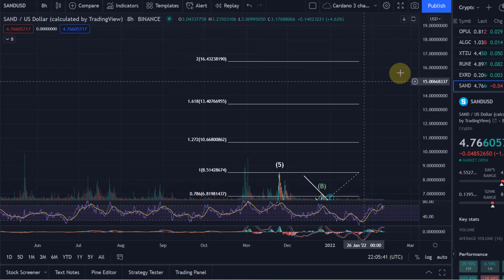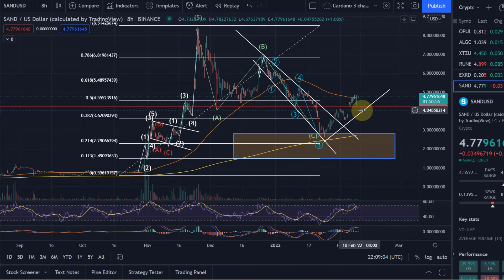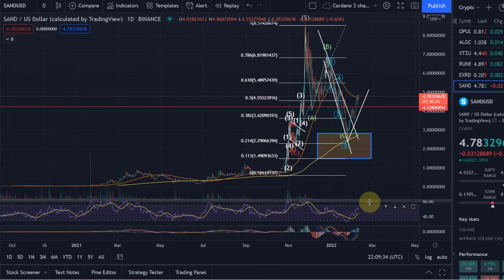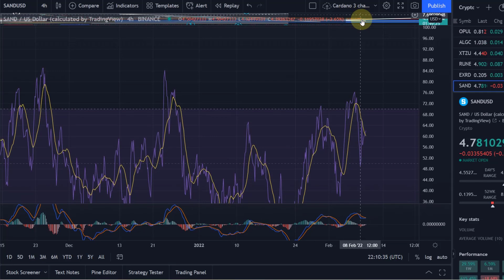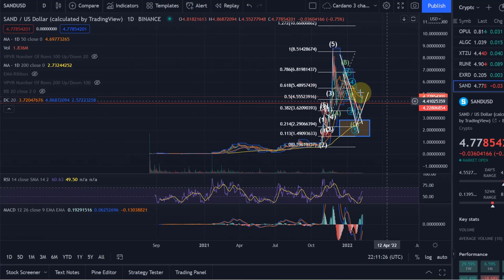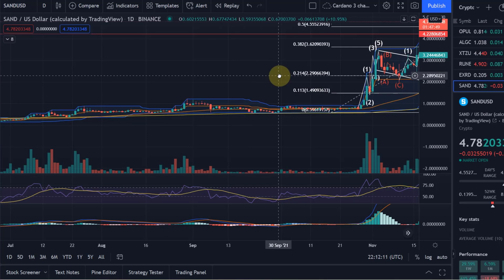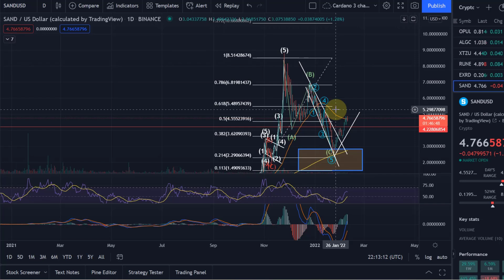SAND Sandbox Crypto Price News Today - Technical Analysis Update and Price Prediction!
SAND Sandbox Crypto Price News Today - Technical Analysis Update, This is Happening Now and Price Prediction! In this video I carry out a technical analysis of the SAND cryptocurrency and I talk about the price.